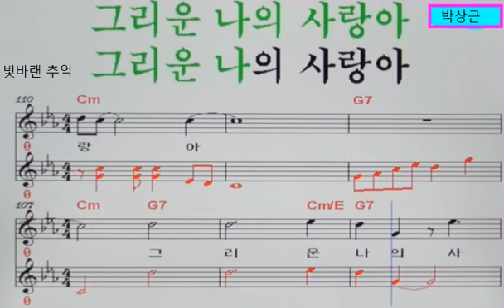빛바랜 추억(반주곡/박상근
1. Cm음정 원키 탬포125 박상근가수 빛바랜 추억